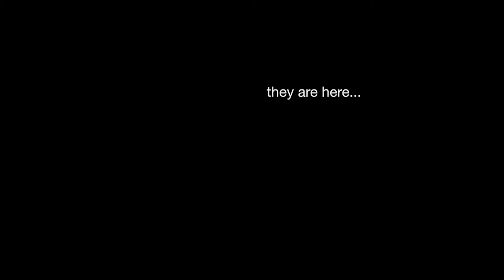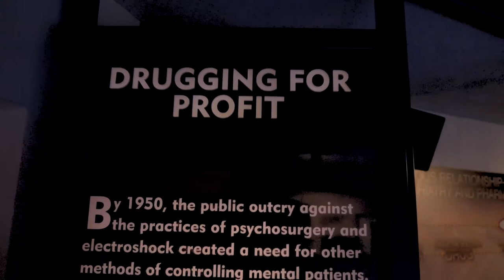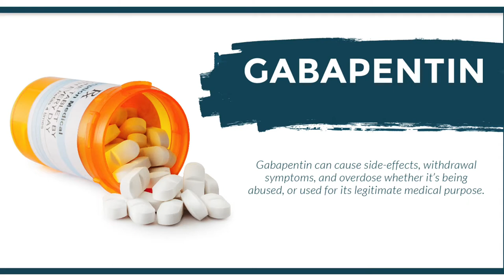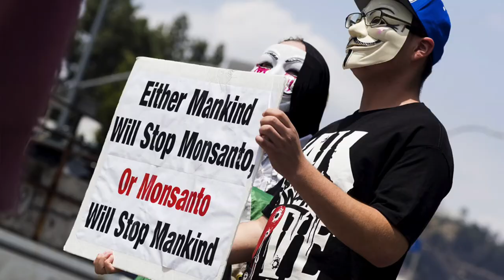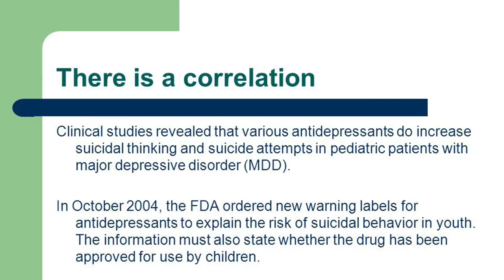Legal Death In Drugs We Trust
If you are serious about helping save humanity, join our Think Tank by contacting me on my site. We need to work together to not only save us from this war, but also change our world for the best. We can't do it without you. Never give up and always remain hopeful.

Unfortunately this project is still not released, but the trailer already says a lot, and you can watch other videos on my channel that address this issue.

Westwood, CA
Brent Wisner from Baum Hedlund Aristei Goldman. They specialize in class actions against the PHARMA MAFIA.

A lot of cops are on these drugs that cause paranoia, aggression, etc.

A lot of children on these toxic meds commit high rates of suicide.

A lot of seniors die early because of all the toxic drugs they are

- please support Tim Alexander and all of his hard work.